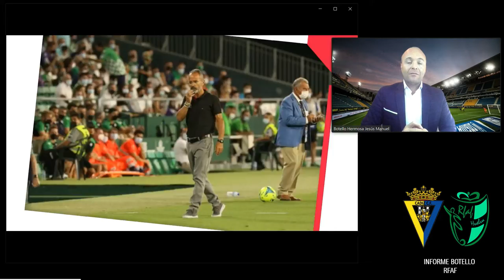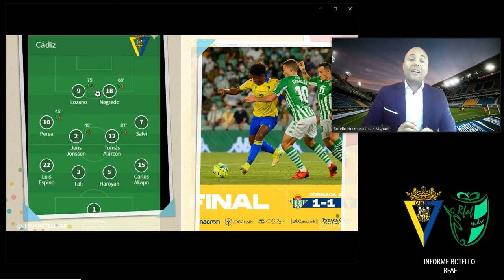InformeBotello @rfaf del Cádiz Club de Fútbol SAD